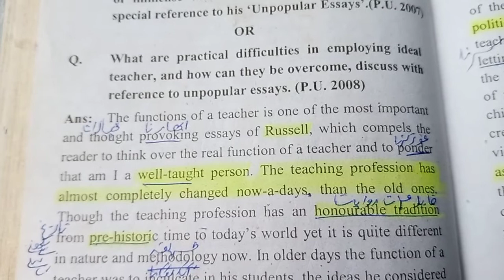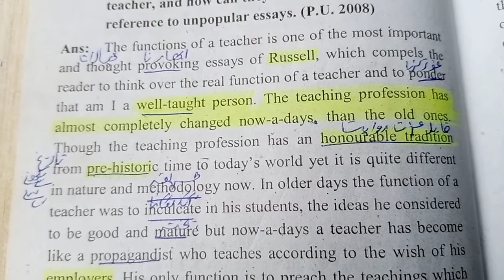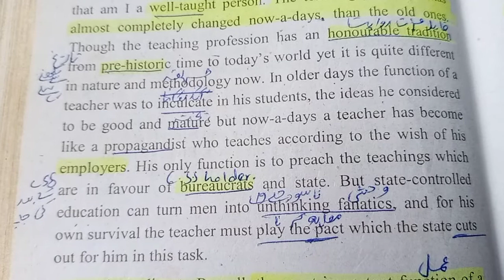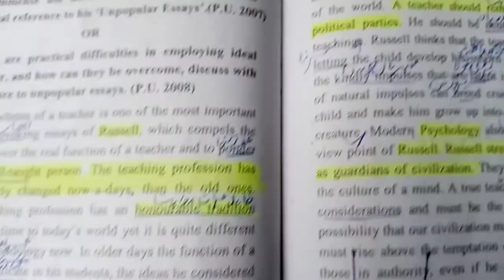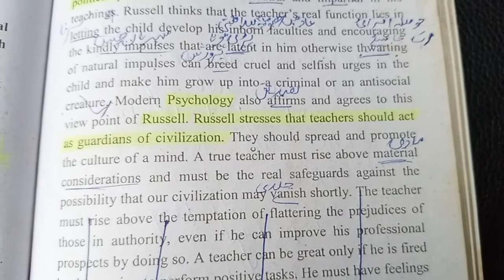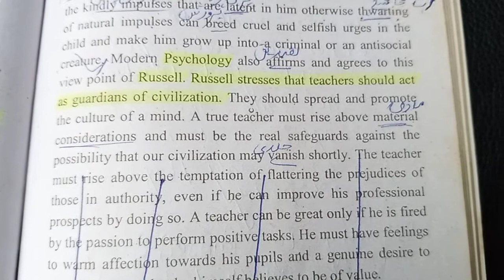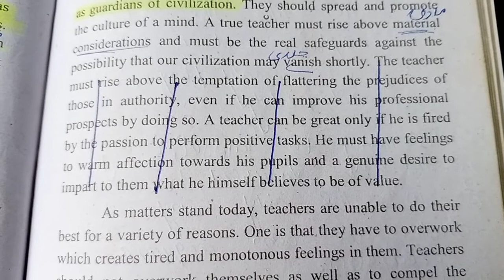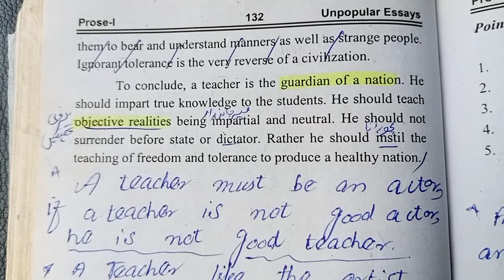The Functions of Teacher by Russell/ Complete Translated Answer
this video explains Russell essay The Functions of Teacher which is taken from his book Unpopular Essays. The teacher is guardian of civilization but today the teacher is propagandaist.